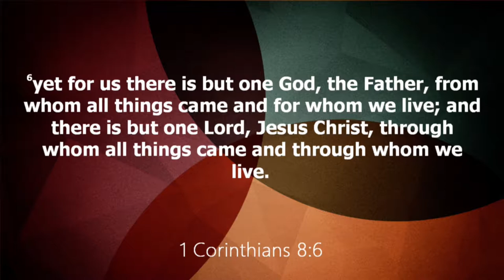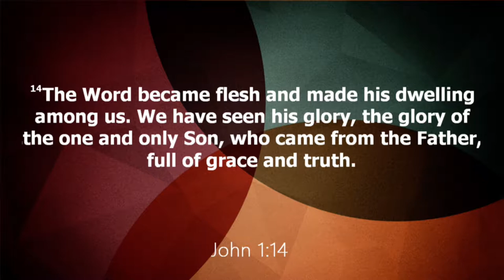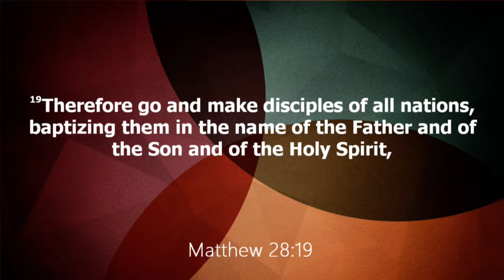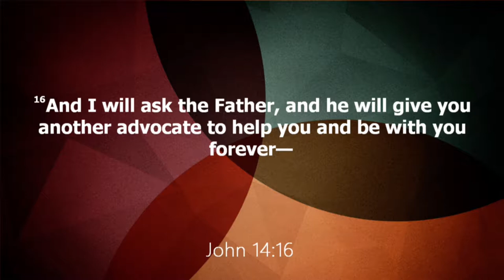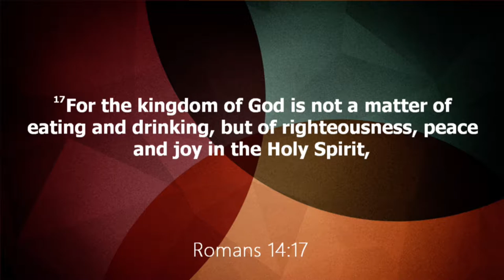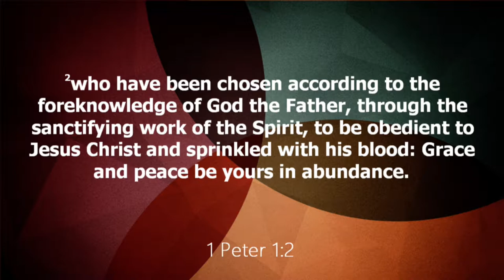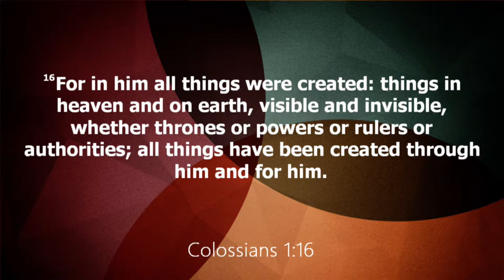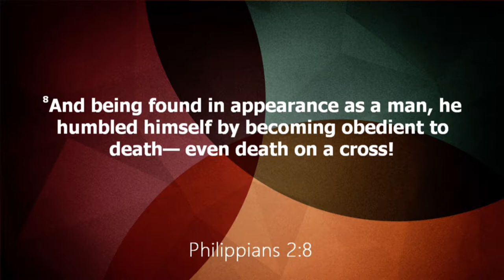03/11/2018 10:30 am, "Holy Trinity", Pastor James Weaver